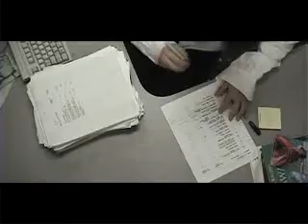Hell Bent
Music video done to Kenna's "Hell Bent." About a man struggling to find purpose and meaning in his mundane desk job. He constantly seeks freedom and believes his paradise lies in the caribbean. Frustrated at his weaknesses and inability to stand up for himself, he desperately seeks to find the paradise of his dreams.